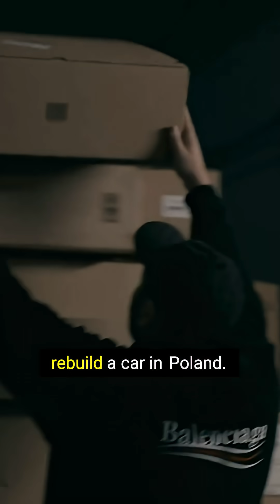Unveiling the Future of Car Restoration: Will Carbon Fiber Reign Supreme?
Excitement brews as the ambitious journey of a car rebuild unfolds, blending high-tech carbon fiber with budget-friendly plastic. Delving into the nitty-gritty of automotive design, the creators discuss why parts are replaced frequently, the choice of materials, and the move to Poland for cost-effective restorations. This intriguing project isn't just about the mechanics—it's about the experience of rebuilding in a place known for its culinary delights!